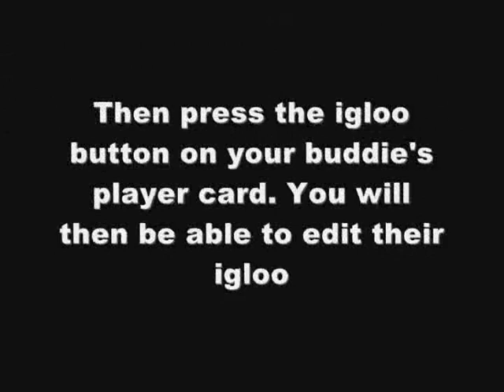Club Penguin Cheats: Igloo Edit (way 3)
How to edit people's igloos in Club Penguin another way